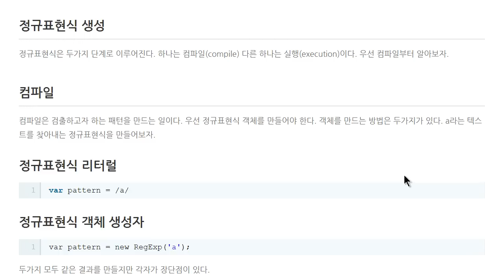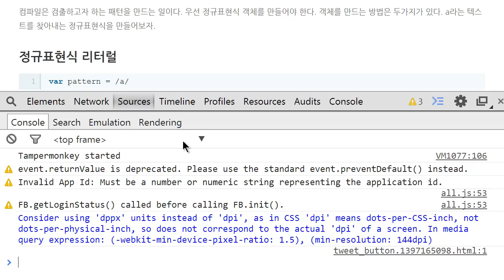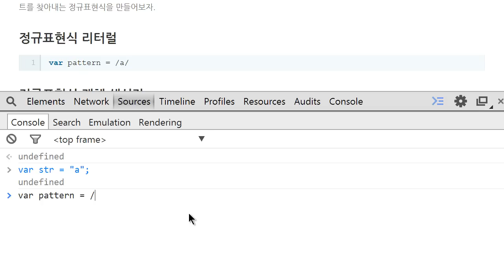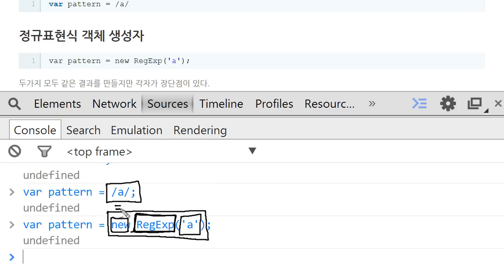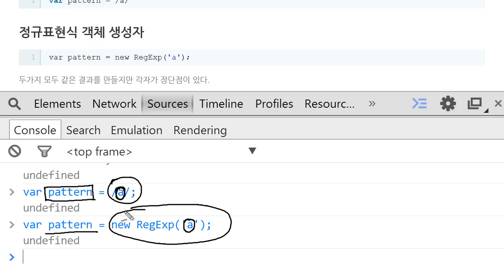JavaScript - 정규표현식 (2/7) : 패턴만들기